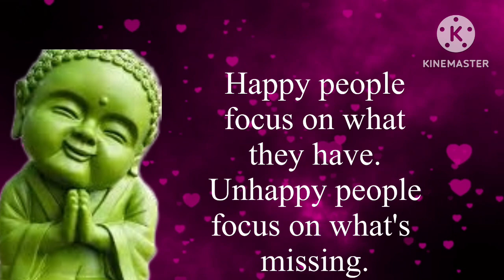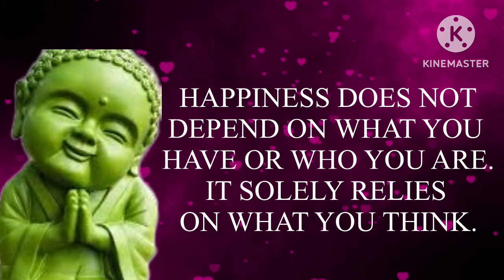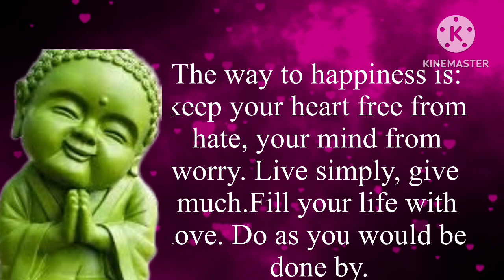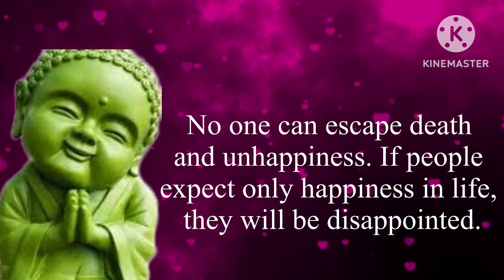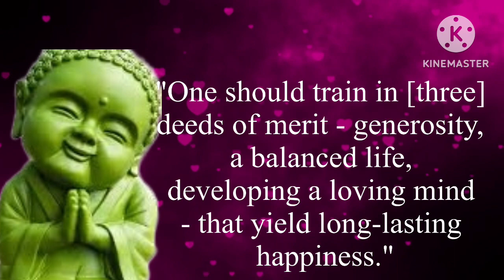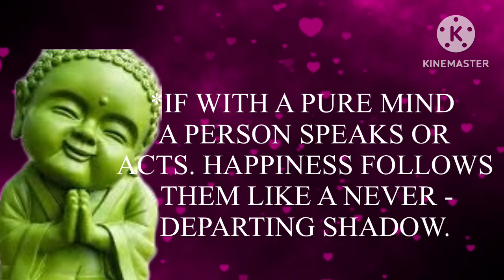Buddha's Best Quotes on Happiness | How to be happy when you are unhappy |English Quotes